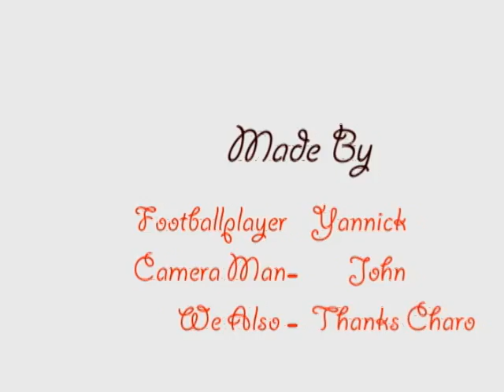Yannick's football skills